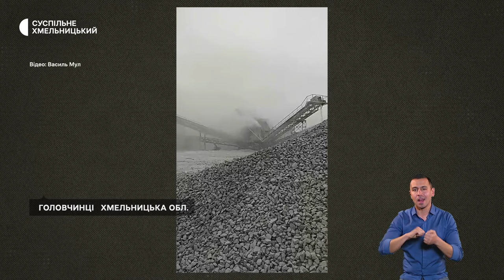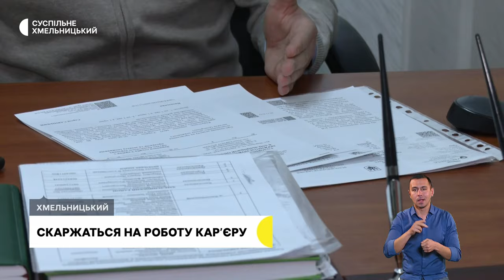Скаржаться на роботу кар’єру, отримали Вифлеємський вогонь, подарунки військовим | 11.12.23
Потерпають від шуму та пилу. У Головчинцях люди скаржаться на роботу кар’єру з видобутку граніту та асфальтну лінію.

Прибув нічним потягом. До Хмельницького привезли Вифлеємський вогонь, який відправлять до громад області.

Гостинці на фронт. Першу партію подарунків, зібраних у школах та садочках Хмельницької громади, відправили волонтерським мікроавтобусом українським захисникам.